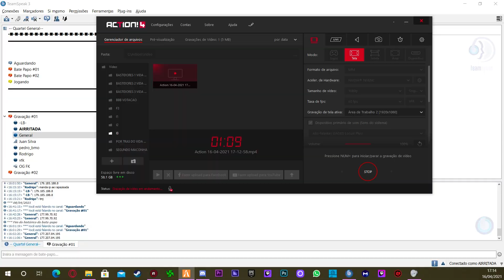GTA V ZUEIRA - VIDA DO CRIME DO JAUM - NEGÃO COM TOURETTE, ROUBARAM O CARRO